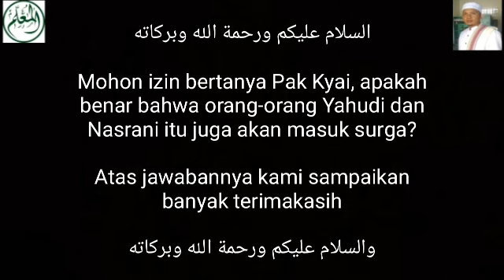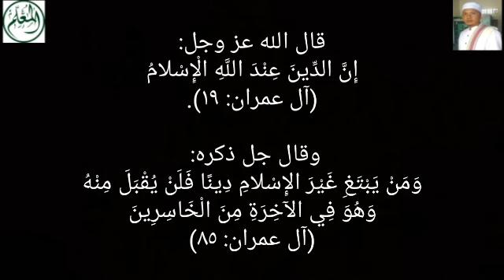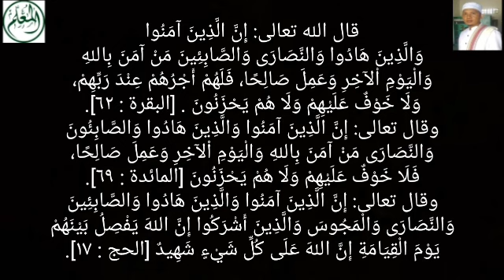YAHUDI dan NASRANI - KRISTEN dan KATOLIK Akan Masuk SURGA - Jika... ???